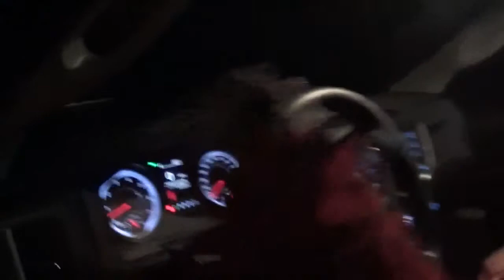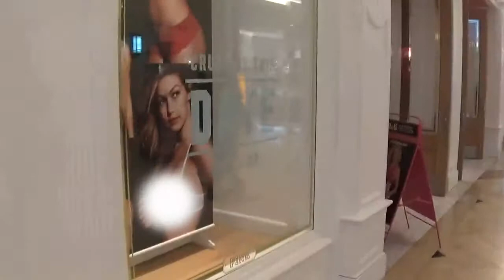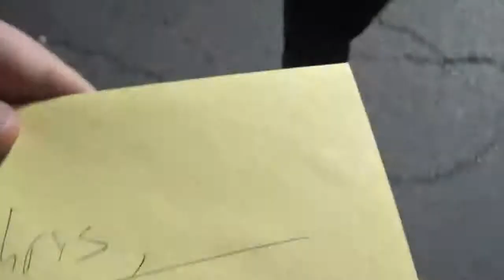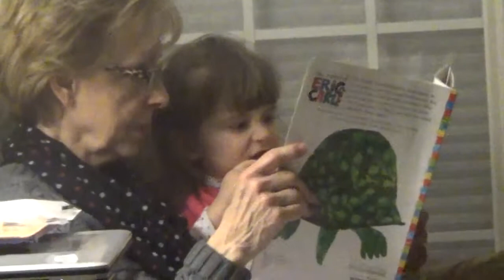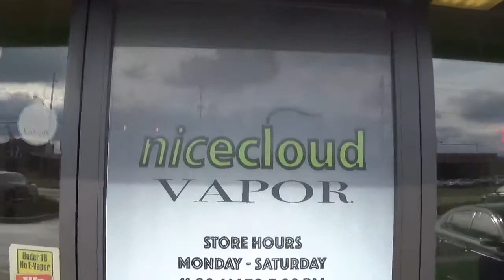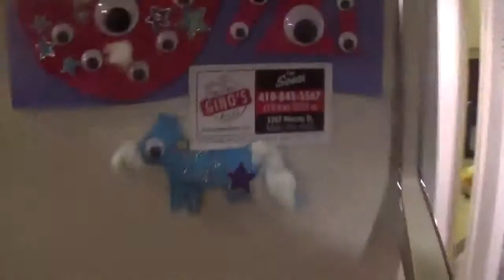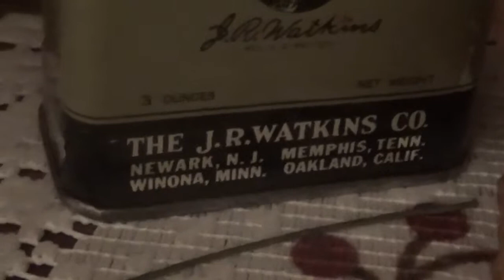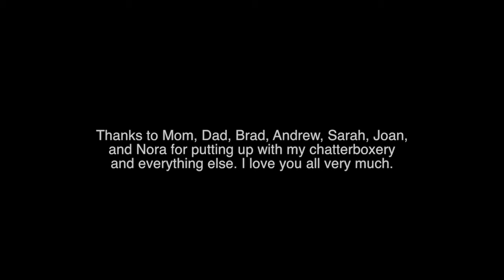The Family (2016)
Chris visits Toledo, and he WON'T "turn off that stupid camera."